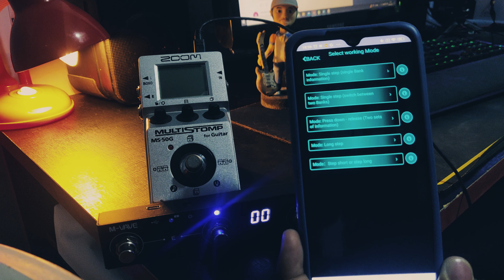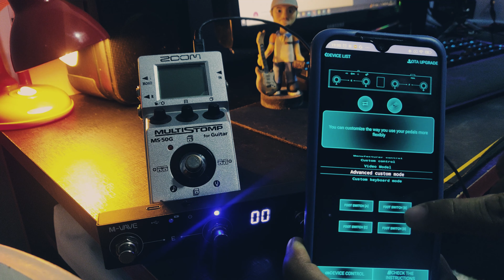Zoom Ms50G + Controlador MVave Chocolate!( CONFIGURAÇÃO)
Salve Rapaziada!!

➡️PEDALEIRAS
💥M-Vave Cube Baby pedaleira .
💥zoom G1xfour
💥Pedaleira Mg-300 Nux
💥Retorno Sem Fio Mvave

➡️OVERDRIVES
💥Caline Pure Sky
💥Pedal DemonFx jan ray overdrive
💥Joyo Vintage Overdrive